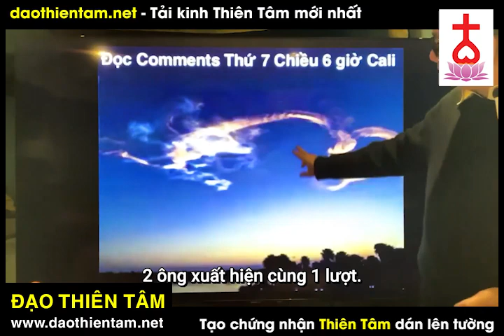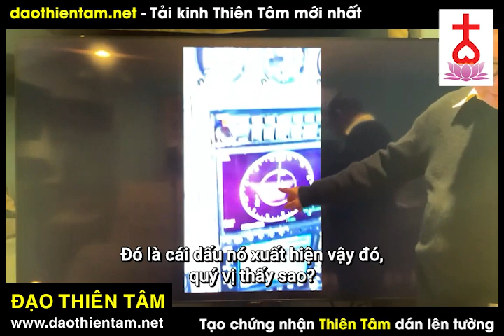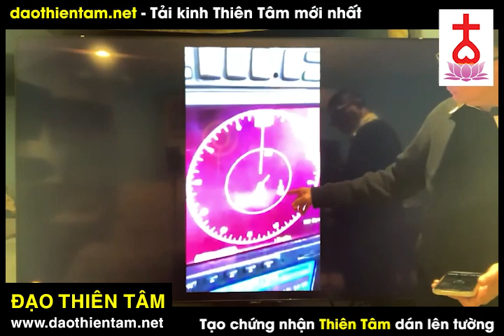Intel có chip mới chưa ông ? Ngô Tuấn Kiệt